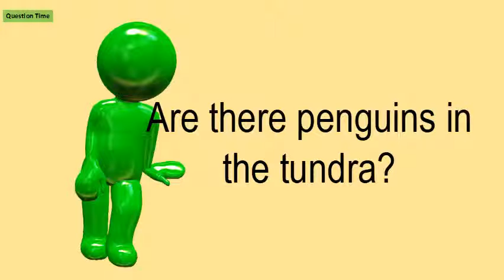Are There Penguins In The Tundra?